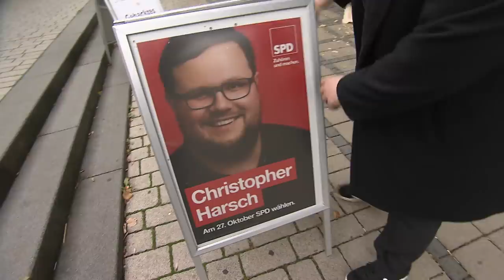Gespaltenes Thüringen: Bizarrer AfD-Wahlkampf | SPIEGEL TV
SPIEGEL TV hat eine "besondere" Beziehung zu AfD-Rechtsaußen Björn Höcke. Doch so bizarr wie das, was David Walden im Thüringer Wahlkampf erlebt hat, war es noch nie. Höhepunkt: ein "Sicherheitsmann" leckt über die Kamera-Linse.
Warum lassen wir hier keine Kommentare zu? Wir wollen keine Diskussion unterbinden. Aber noch weniger wollen wir Rassismus, Sexismus, Gewaltaufrufe und generell: Respektlosigkeit. Es gibt Themen, zu denen besonders viele diffamierende, gewaltverherrlichende und hetzerische Kommentare einlaufen. Weil wir leider nicht in der Lage sind, alle Posts auf ihre Rechtmäßigkeit zu überprüfen, schalten wir die Kommentarfunktion bei besonders sensiblen Themen vorsorglich ab.
Besonders bedanken möchten wir uns bei den Nutzern, die mit ihren Kommentaren gegen rassistische, sexistische und respektlose Posts argumentativ vorgehen. Das ist toll.